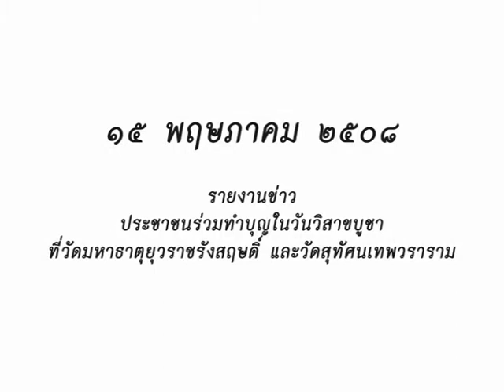วันนี้ในอดีต ๑๕ พฤษภาคม ๒๕๐๘ รายงานข่าว ประชาชนร่วมทำบุญในวันวิสาขบูชา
รายงานข่าว ประชาชนร่วมทำบุญในวันวิสาขบูชา ที่วัดมหาธาตุยุวราชรังสฤษดิ์ และวัดสุทัศนเทพวราราม

 วันที่ ๑๕ พฤษภาคม ๒๕๐๘ ที่วัดมหาธาตุยุวราชรังสฤษดิ์ ได้มีพิธีเวียนเทียนเนื่องในโอกาสวันวิสาขบูชา เริ่มเมื่อเวลา ๑๘ นาฬิกาเศษ คณะสงฆ์ในวัดนั้นได้นำทายก ทายิกาที่ไปแออัดเพื่อร่วมในพิธีวันวิสาขบูชาอย่างเนื่องแน่น นำประทักษิณาวัตรรอบพระอุโบสถของวัดมหาธาตุจนครบ ๓ รอบ ที่วัดมหาธาตุก็เช่นเดียวกับวัดอื่น ๆ ผู้ที่ไปร่วมในงานต่างพากันไว้ทุกข์ให้แก่สมเด็จพระสังฆราช

 อีกวัดหนึ่งที่ประชาชนได้ไปร่วมในวันวิสาขบูชากันอย่างเนืองแน่นก็คือวัดสุทัศนเทพวราราม อันเป็นวัดใหญ่ตั้งตระหง่านอยู่กลางใจเมือง ที่วัดสุทัศน์รู้สึกว่าสนุกกว่าวัดอื่น ๆ สักหน่อย เนื่องจากคณะสงฆ์ที่วัดนั้นได้ทำวัตรอุทิศส่วนกุศลให้แก่สมเด็จพระสังฆราช คณะสงฆ์ในวัดสุทัศน์ได้เริ่มนำประชาชนประกอบพิธีเวียนเทียนพระอุโบสถเมื่อเวลา ๒๑ นาฬิกา ๓๐ นาที และได้สิ้นสุดเอาเมื่อเกือบจะถึงเวลา ๒๓ นาฬิกา การเวียนเทียนที่วัดสุทัศน์เรียบร้อยไม่มีเหตุการณ์อะไรเกิดขึ้น  และที่วัดสุทัศน์ก็มีชาวต่างประเทศได้ไปร่วมในพิธีวันวิสาขบูชาเวียนเทียนด้วย.